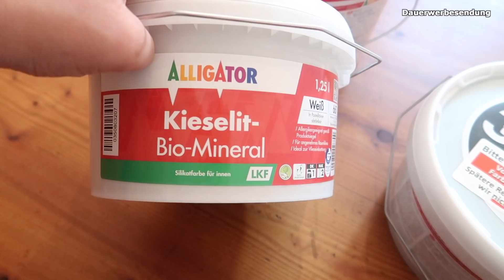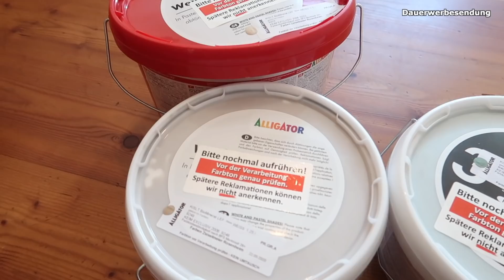DIY WANDGESTALTUNG I BABYZIMMER I BOYROOM I JUNGENZIMMER I KINDERZIMMER GESTALTEN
Heute gibt es das erste Video zu dem zukünftigen Kinder- bzw. Babyzimmer🍼🧸 Ich zeige euch für welche Farben wir uns entschieden haben und nehme euch mit bei der Gestaltung🖌🎨
Ich bin schon gespannt, wie ihr es findet🎉

📭 ANFRAGEN & 📋MEDIA KIT
📷 VLOG CAMERA: Canon G7X Powershot (Werbung - selbst bezahlt)

📌 NEU HIER ❓❤️

Schön, dass du auf meinen Kanal gestoßen bist.
Ich bin Lisa und komme aus Oberbayern. Ich habe zwei Pferde, Memphis und Fini.
Alles andere erfährst du in meinem Vorstellungsvideo oder in meinem Kanaltrailer🎞

Vui Spaß und hoffentlich bis boid💁🏼‍♀️💓

Lisa👩🏼 mit Memphis🐴 & Fini 🦄